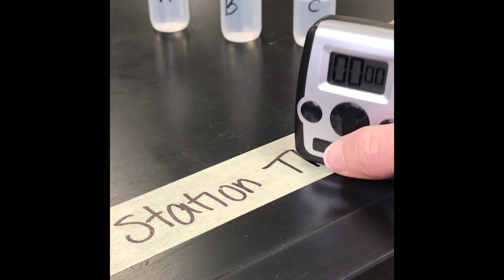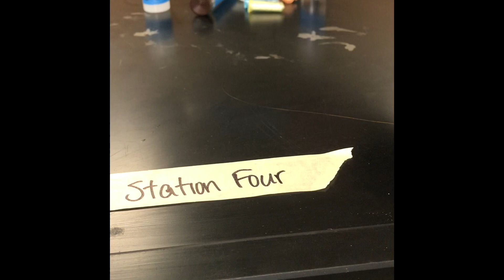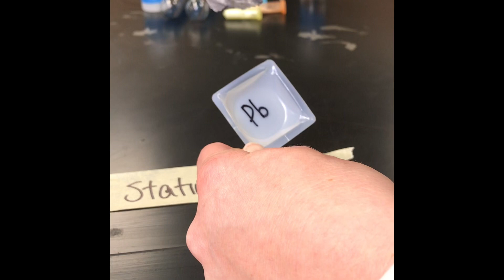PreAP IMF Lab